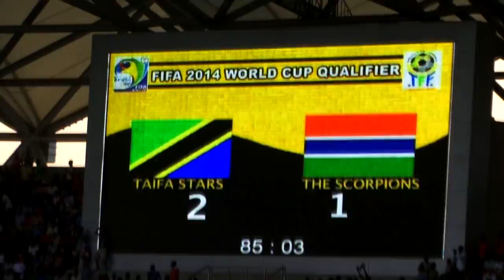Zanzibar, Africa - Summer of 2012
Africa 2012 - Tanzania - Stone Town, Zanzibar - Some Clips